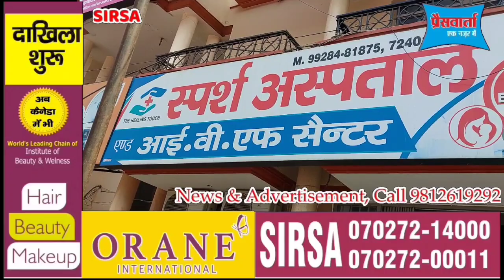स्पर्श हॉस्पिटल सिरसा के बाहर देर रात्रि विवाद, पार्किंग पर हो रहा कब्जा, एंबुलेंस तक नहीं जा पा रही